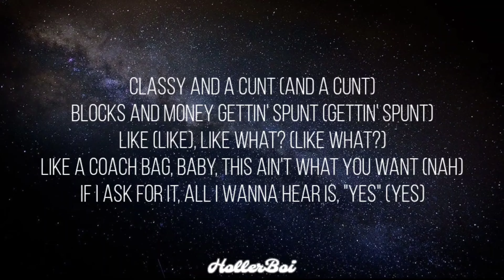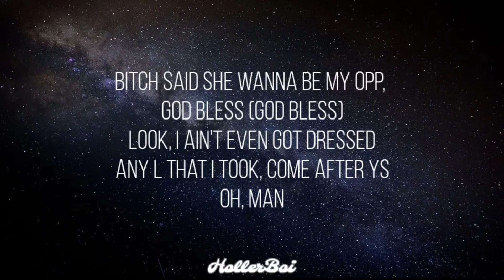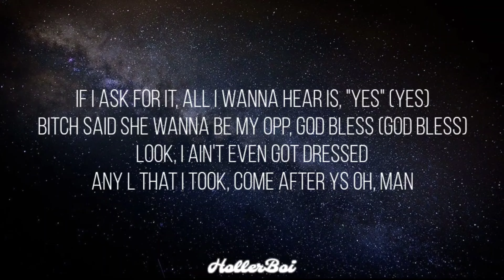Cardi B - Like What Freestyle (Lyrics)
Lyrics
[Intro]
Ayo, let me put some gas in this motherfuckin' year, bitch
I ain't really talkied my shit in a minute
Like who the fuck these bitches really think they talkin' to?
Like, bitch, is you fuckin' dumb?

[Chorus]
Classy and a cunt (And a cunt)
Blocks and money gettin' spunt (Gettin' spunt)
Like (Like), like what? (Like what?)
Like a Coach bag, baby, this ain't what you want (Nah)
If I ask for it, all I wanna hear is, "Yes" (Yes)
Bitch said she wanna be my opp, God bless (God bless)
Look, I ain't even got dressed
Any L that I took, come after YS
Oh, man (Oh, man)
JT 'Sideways' Official Lyrics & Meaning | Genius Verified
[Verse 1]
Baby, here we go again (Here we go again)
Pussy real fat, probably got a double chin
First, that bitch hate me, then this bitch hate me
And somehow, they link up and they become friends, like, how?
Bitch, pipe down (Pipe down)
Moodboard, all y'all imitatin' my style (Mm)
Bad bitch, red lips, let me show you
White toes, eatin' yellowtail out of Nobu
Uh, keep a hater obsessed
In my comments, havin' a dick suckin' contest (Contest)
I'm pressure, y'all pressed (Y'all pressed)
Y'all don't get addressed, y'all's gettin' outdressed, look (Ooh)
It's a look when I'm hoppin' out the V (Uh-huh)
Red wig hangin' down to my knees (Uh-huh)
It's your birthday, but they talking 'bout me ('Bout me)
Why you mad? Take a picture, say, "Cheese" (Cheese)
You dumb, you slow, you wildin' (You wildin')
Got your first pair of Ricks, now you stylin'? (You stylin')
Everything you got, I had five years before
I put it on the 'Gram (Haha, haha) 'fore it even hit the store, look

[Chorus]
Classy and a cunt (And a cunt, uh-huh)
Like a Coach bag, baby, this ain't what you want (Uh-huh)
Oh, man
[Verse 2]
I know y'all bitches be horsin' (Horsin')
Lookin' this good is really exhaustin' (Exhaustin')
Diamonds hit, Stone Cold Steven Austin (Brr)
Just got my lasered pussy smooth like a dolphin (Ah)
Top notch bitch get the most, not the lesser (Uh)
Bitches look big like third thrimester (Yes)
Every time I pose, these bitches get stress-er
Y'all be puttin' on shit, I don't never
Bitches be hatin' on the low, I peep it
If I say anything mean, I mean it
I ain't never lost no nigga I needed
I'm rich, I ain't gettin' in no pool that's not heated (Nah)
Big ass yacht and I'm havin' sex on it
Her life so trash, think I put a hex on it
Bitches be laughin', like, ho, what's funny?
You braggin' on a nigga that be dyin' to fuck me (Fuck me)

[Chorus]
Oh, man